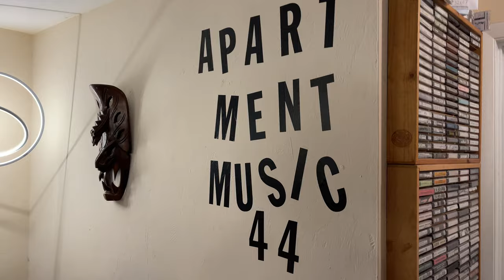DJ Hollow Life and Hal McGee at Apartment Music 44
DJ Hollow Life and Hal McGee duo noise improvisation with circuit bent Casio SK-1 and Rapman, at Apartment Music 44, Sunday, July 24, 2022. Apartment Music is a long-running series (since July 2008) of concerts and sessions of sound art, experimental and electronic music, improvisation, noise, and intermedia in Hal McGee's apartment in Gainesville, Florida. Recorded by Lumen K in 4K at 24 fps, with iPhone 12 Pro Max.